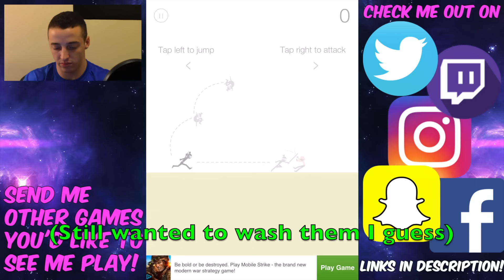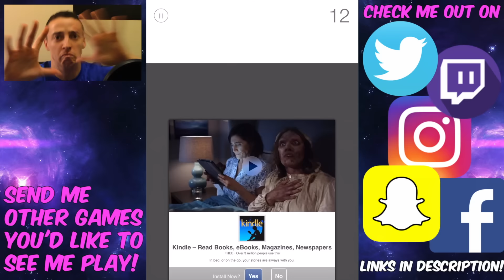NO TALKING CHALLENGE | AMAZING NINJA GAME!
Mmmmmmm! mm! mmm, mm - mmm :)
Mmmm mm mmm m mmmm mmm!!! :D

(This game is called "Amazing Ninja")

Send me games/apps you think I'd enjoy or a video you'd like to see me do!

MacLeod's description:

Genre: Silent Film Score Collection: Silent Film - Bright
Time: 3:25 200 BPM (Presto - Fast)
Instruments: Piano, Tuba, Ukulele, Drums

Some ragtime, some western saloon piano, all fun. More fun than you can handle. That's HYPERfun!

Bouncy, Bright, Humorous